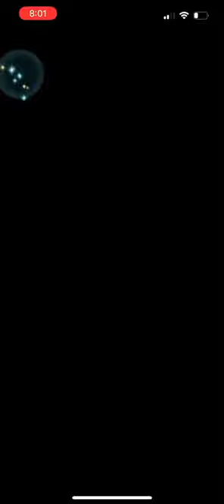Reignite Us, Emblem of Awakening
A theme team clear of the legendary female Alear LHB on abyssal difficulty featuring legendary Lucina, legendary Chrom, legendary Male Robin, and Rearmed Robin.